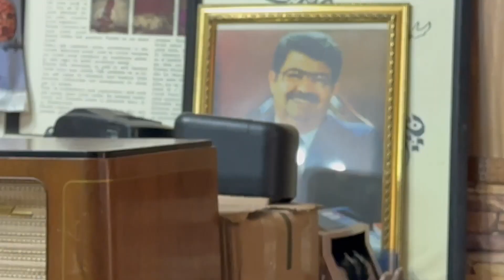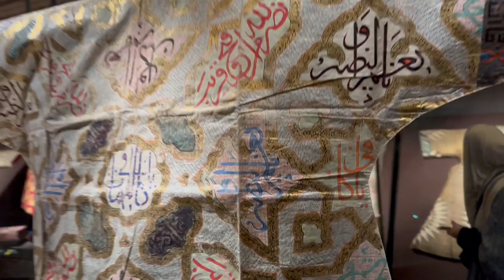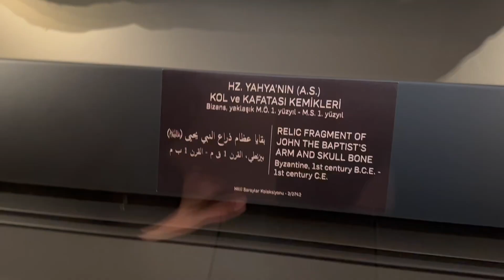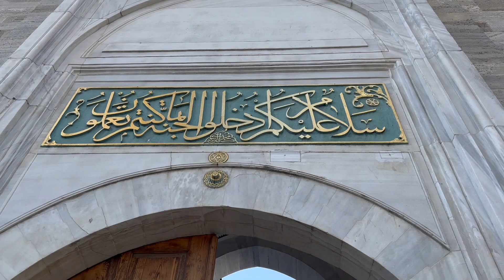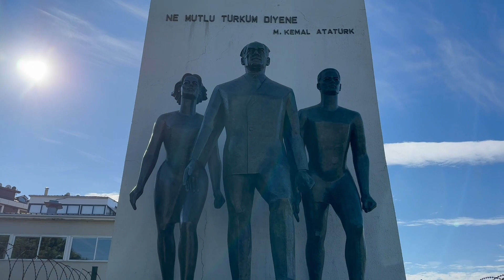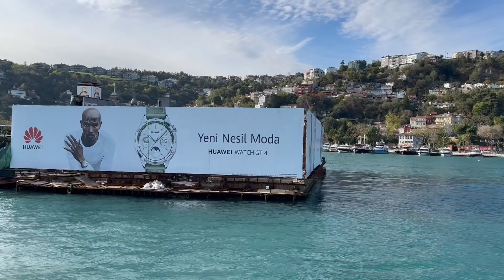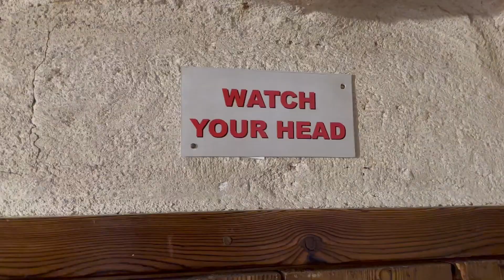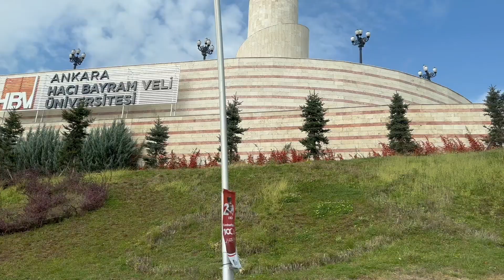Wave Foam - Eyes of the Temple (Full Album)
Seven tracks of ambient synth accompanied by footage of a recent trip to know and explore Turkey. Once again, made with live analogue synth.

01. Seven Bridges Between 00:00
02. Morning Silence 07:52
03. A Dance in the Mist 09:44
04. Eyes of the Temple 13:12
05. Washed Curves 16:08
06. Whirling Stars 16:12
07. Again They Watch 24:12